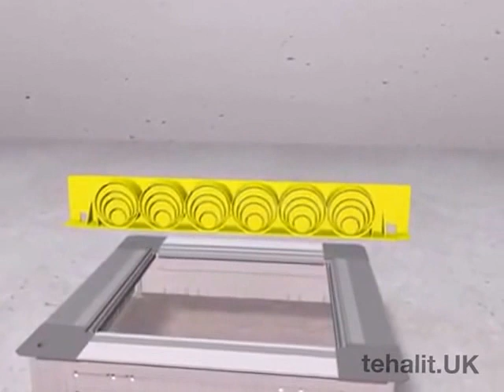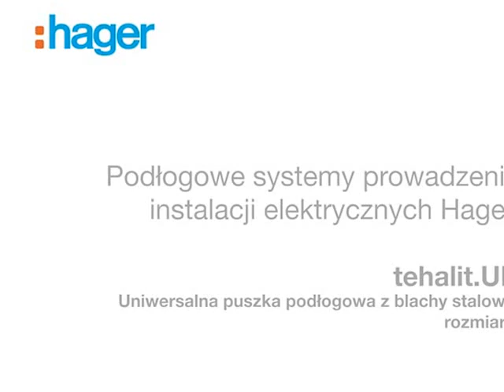Tehalit.UK - System kanałów stosowanych w wylewkach betonowych - puszki z blachy stalowej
System podłogowy tehalit.UK może być stosowany do większości rodzajów wylewek (jastrychów). Pokrywy kanałów tehalit.UK są demontowalne, dzięki czemu instalacja kabli i przewodów jest szybka i łatwa.